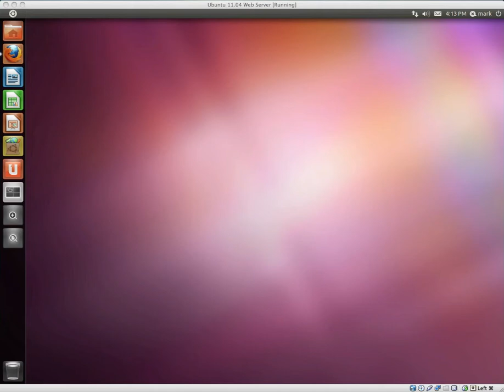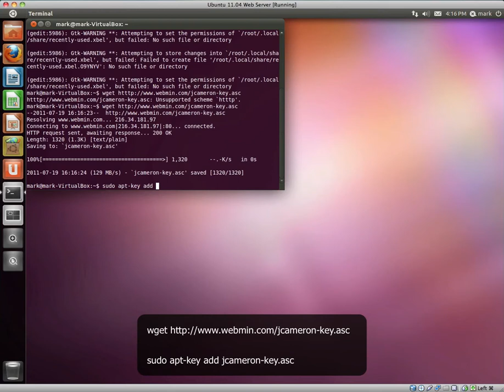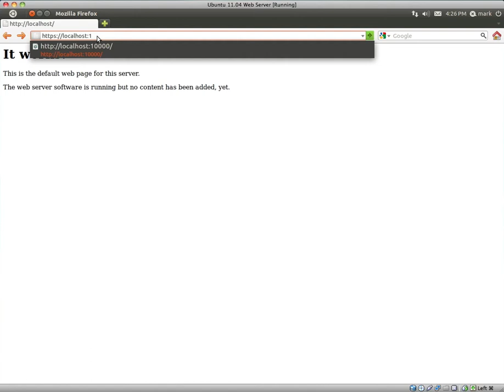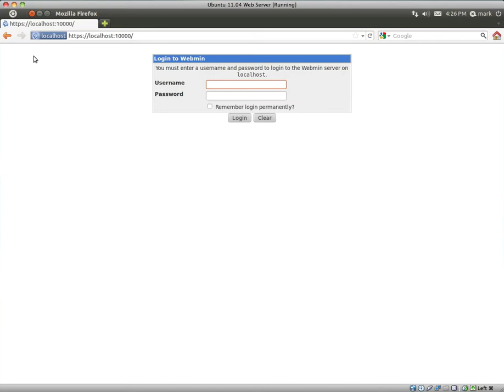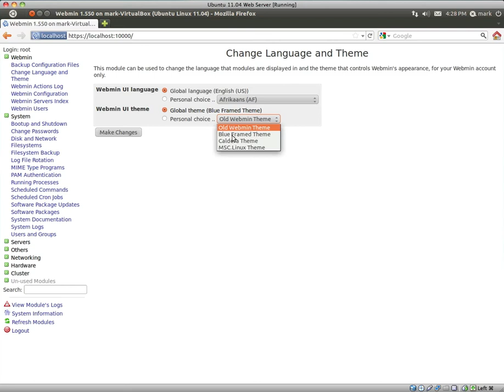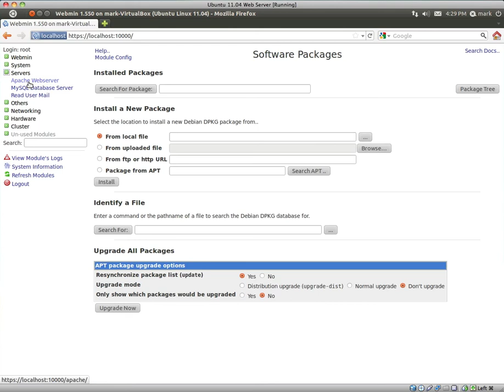Webmin 1.550 Installation (Ubuntu 11.04)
In this video I install Webmin 1.550, a web based interface for system administrators running a web server.